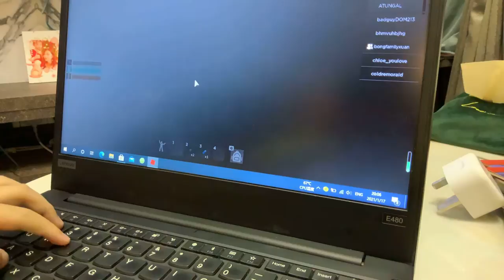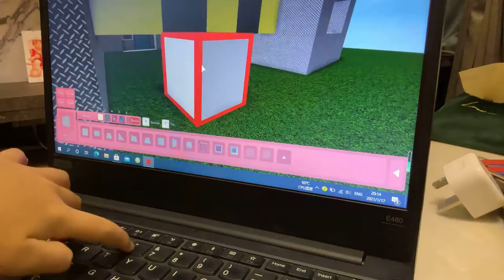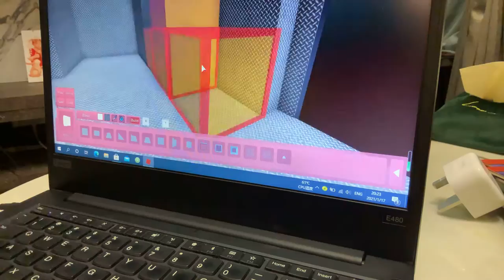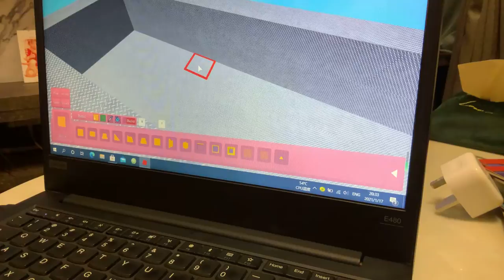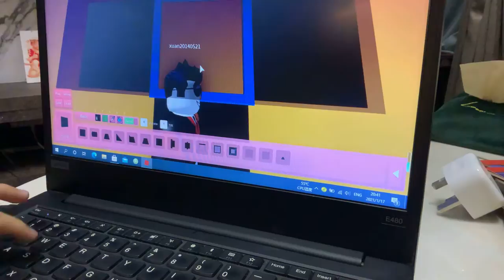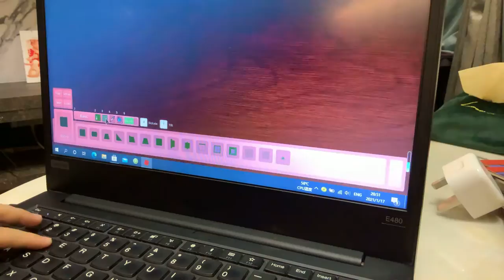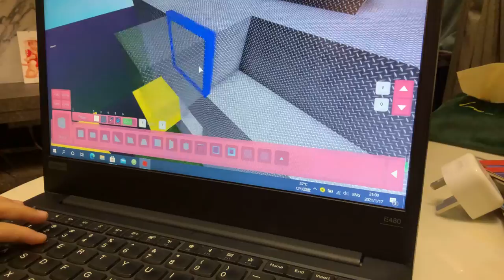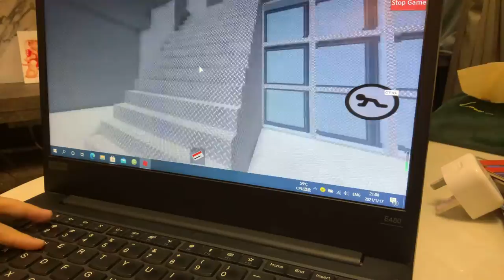Playing for 1 hour